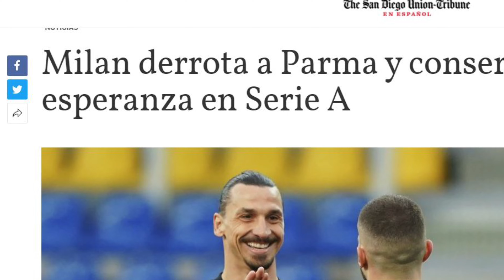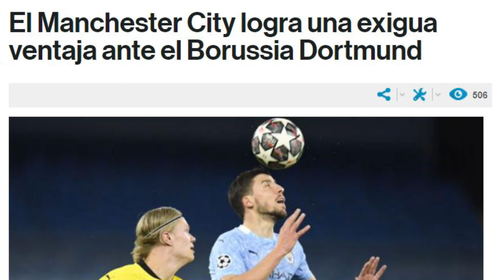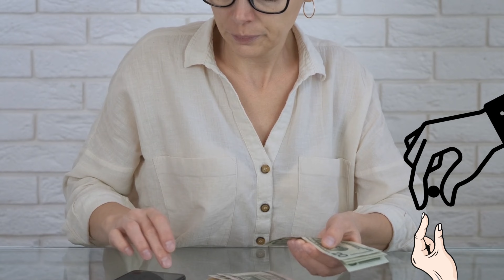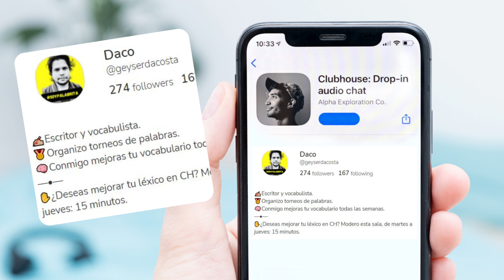🦜EXIGUO significa ESCASO—ejemplo y significado—PALABRITA.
🦜EXIGUO Palabrita CLUBHOUSE | Sinónimo de poco, deficiente. (W4/10)
Want to improve your Spanish vocabulary?
Participate in all our tournaments. Here you can meet other language enthusiasts who, like you, are looking to improve their Spanish vocabulary every week.
We welcome you to the first community of "vocabulary enthusiasts" of Spanish.
Welcome to PALABRITA
TRIA-01 (W4/10)